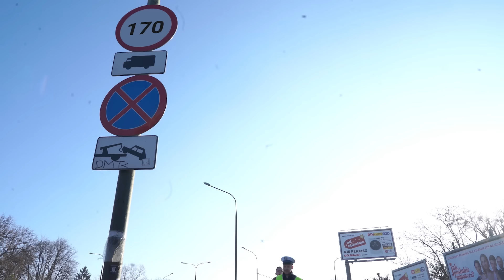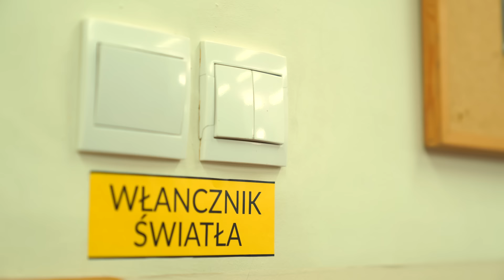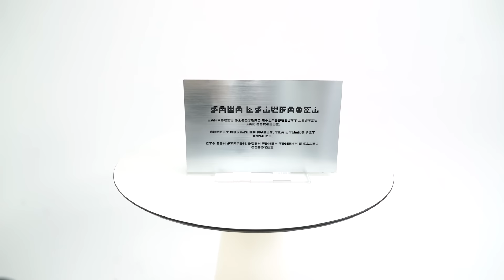Gdybyś ZAWSZE miał RACJĘ